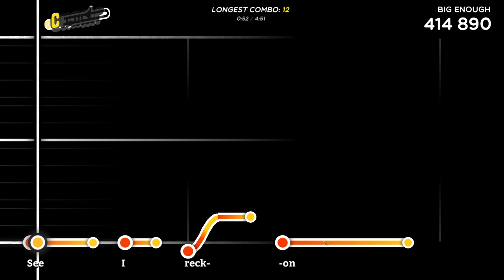Trombone Champ - Big Enough - S rank